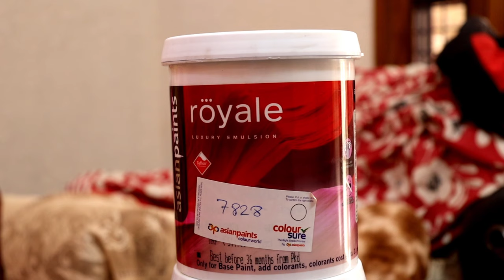New update design Apex Createx From AsianPaints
calling time table
11:00 to 4:00

Available in 36 lively colors this texture provides a high-performance coating for roof tiles, Kerala bricks, and non-porous baked clay tiles. It provides high washability, thus helps to keep the tiles look rich and vibrant for a long time

Top best video From PaintingTech

Top best New stencil design video

 Asian Paint best waterproofing video

      best damp block 2K video

texture
wall texture
wall putty texture
wall designs
wall design
punch texture
wall texture design
wall texture designs
ApexCreatex
wallputty texture design exterior walls
wall designing
exterior putty texture ideas on home wall
new wall designs,latest wall designs
exterior texture design
latest texture designs
exterior wall design ideas for home wall
top 50 modern wall texture design ideas